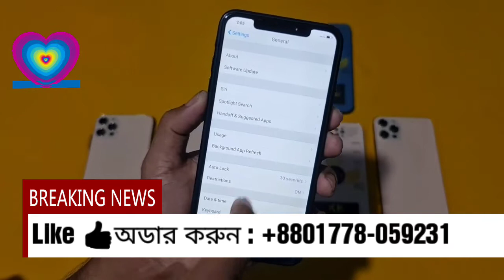চার ভাগে ভাগ করে এক ভাগে দেওয়া হয় / iPhone 12 Pro Max High Supar Master Copy 2021 Beast Camera 2021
চার ভাগে ভাগ করে এক ভাগে দেওয়া হয় / iPhone 12 Pro max
তো আপনি যদি অডার করতে চান তাহলে দেরি করবেন না এখনি ফোন তুলুন আর অডার করতেন আমাদের ডেসক্রিপশন বক্সে দেওয়া নাম্বারে আর আমাদের চ্যানেল টিকে অবশ্যই সাবস্ক্রাইব করবেন লাইক করবেন ধন্যবাদ

এই ফোনটির সাথে পাবেন চার্জার কেবল হেটফোন ব্যাক কভার গ্লাস প্রোটেক্টর এবং আরো পাচ্ছেন  ফ্রিতে পাওয়ার প্যাক

ফোনটির  সাথে ছয় মাসের গ্যারান্টি এক বছরের ওয়ারেন্টি অবশ্যই থাকতে আমাদের সাথে যোগাযোগ করলেই আপনি যে কোন প্রবলেমে আমাদেরকে ট্রাস্ট করতে পারেন

আমাদের কাছে মোবাইল ঘড়ি। মোবাইল ফোন। ট্যাব। লেজার পয়েন্টার বা লেজার লাইট। ল্যাপটপ। মনিটর সহ পিসি। প্রফেশনাল ড্রোন। বাচ্চাদের খেলনা ড্রোন । বাচ্চাদের খেলনা প্রাইভেট কার। রোবট কার

সব ধরনের গেজেট আমাদের কাছে রয়েছে যা আপনি আমাদের ফোন করে অর্ডার করতে পারবেন আর 24 ঘণ্টার মধ্যে ডেলিভারি নিতে পারবেন আপনার বাসায়

মনে রাখবেন 24 ঘণ্টার মধ্যে পৌঁছে দেওয়া হবে আপনার হোম ডেলিভারি আমরা এসএ পরিবহনের মাধ্যমে সুন্দরবন কুরিয়ার সার্ভিসের মাধ্যমে। করোতোয়া কুরিয়ার সার্ভিসের মাধ্যমে। এ জে আর কুরিয়ার সার্ভিসের মাধ্যমে।